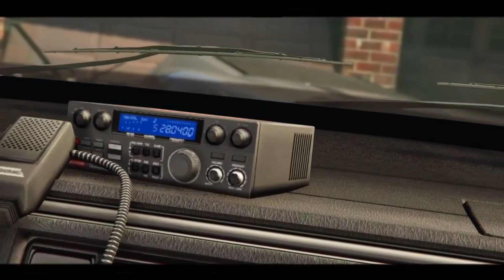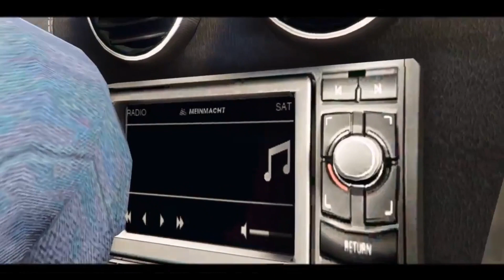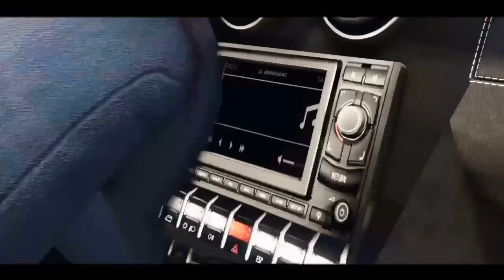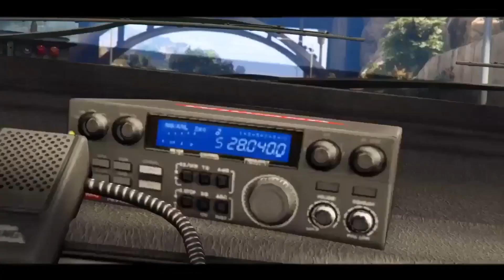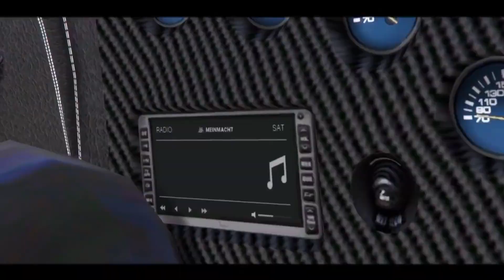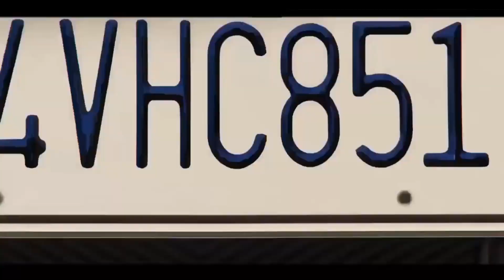OUTLAST | A GTA V SHORT STORY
★Two officers, one racer. It's time to catch this punk in his Pegassi Vacca once and for all.

Credits:
GreatnationHD
cookieboy39896
SCD_0492
GrandSlamSTL54
GhostbusterKevin
Monstertruck111
Goodtiers
cbb0114
Franzv194
katiej494
Paulrank31
Materthegreater1
Nasca08